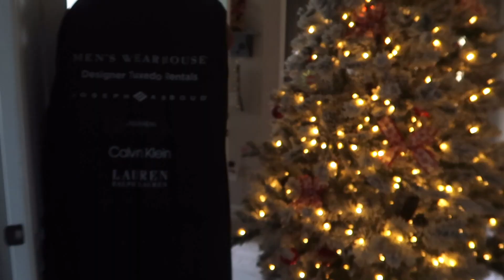MY NERVES ARE SHOT & IT'S WEDDING DAY | VLOGMAS | JENNIFER DEL RIO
Wedding Day is here! It's finally here! Are ya'll ready! We sure are!